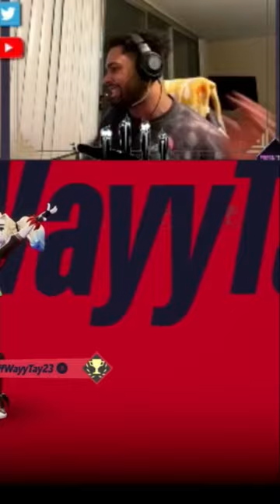Man’s put me in a crock pot had me for dinner😭